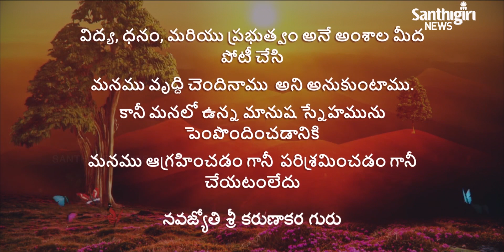Today’s Guruvani - Telugu | 09 - 01 - 2021